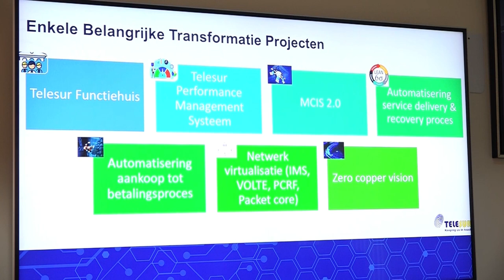21 12 2023 TCT minister Ramsaran bezoekt Telesur